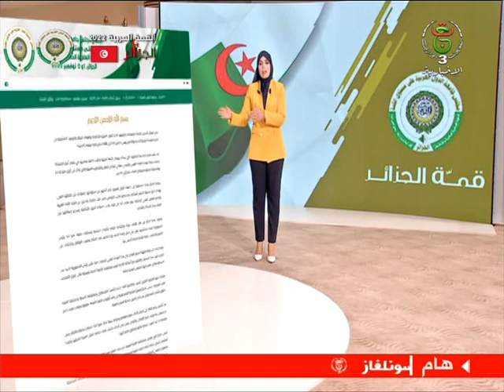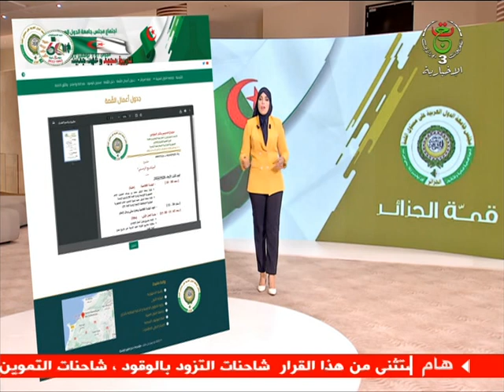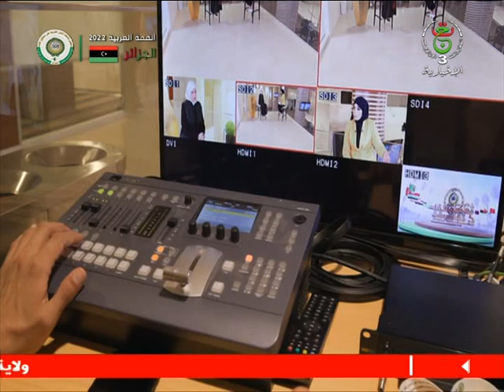29-10-2022 - TECH قمة